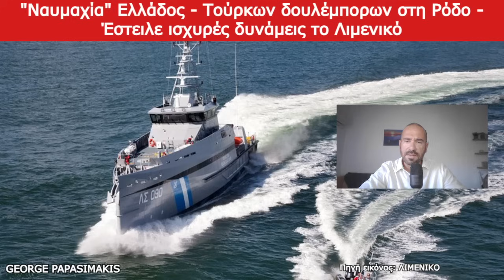Ναυμαχία Ελλάδος - Τούρκων δουλέμπορων στη Ρόδο - Έστειλε ισχυρές δυνάμεις το Λιμενικό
Τέσσερα περιπολικά σκάφη και ένα μεγάλο πλοίο ανοικτής θαλάσσης έστειλε το Λιμενικό στη Ρόδο εναντίον τουρκικών σκαφών διακινητών. Προσπάθησαν να εμβολίσουν τα Ελληνικά, τελικά συνελήφθησαν 2 Τούρκοι και 1 Ιρανός μαζί με τα πλοία τους. Πληροφορίες από
Γίνετε μέλος σε αυτό το κανάλι για να αποκτήσετε πρόσβαση σε προνόμια: